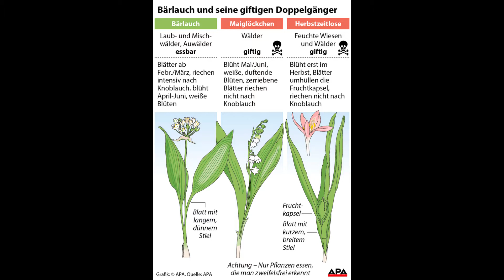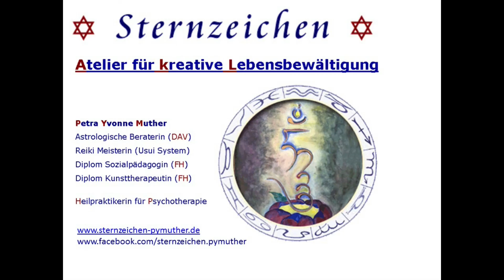1.) Bereich Astrologie: Neumond im Februar 01.02.2022 - Am Anfang war Struktur...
Das Video erklärt einiges über die Planeten Mars, Jupiter und Satunr und liefert eine kurzinterpretation - denn es gäbe immer so viel mehr zu sagen - über die Zeit des Neubeginnes in diesem Jahr, welches die alten Strukturen sprengt und die neuen noch nicht zulassen kann.

Hier weitere Videos zum anschauen und genießen:
1.) Astrologie 1 vom 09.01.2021:

- Video 1 Ärzte

8.) Astrologie - Eigentlich 9 tes Video
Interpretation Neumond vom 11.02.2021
13.) Bereich 3 Kunst und Kunsthandwerk:
20.) Der Vollmond im April 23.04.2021 und 03:32